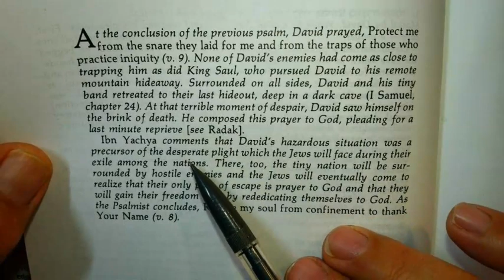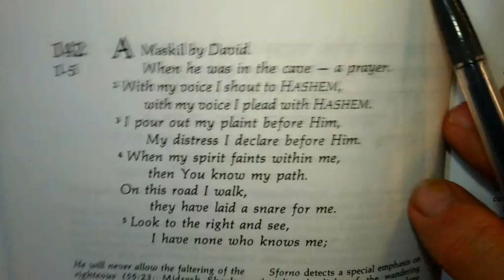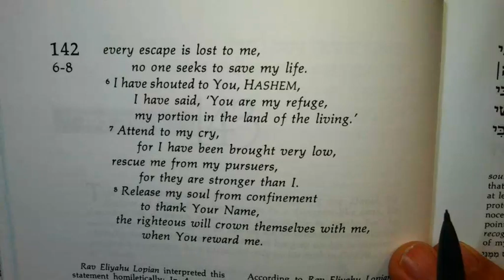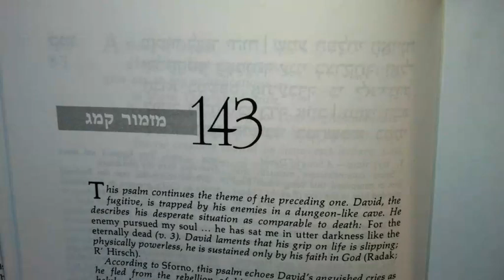KING DAVID AND HIS SONGS psalms 1 Teves 5784 No 142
When I am alone and empty...I cry out to Hashem..